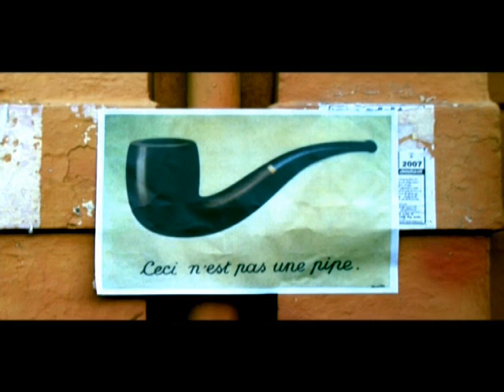sri lankan music video - hiran - bambari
see it and make comment